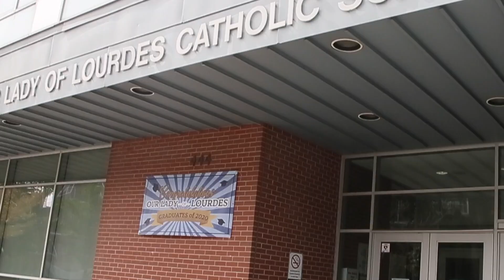WELCOME BACK! Students at Our Lady of Lourdes Catholic School return